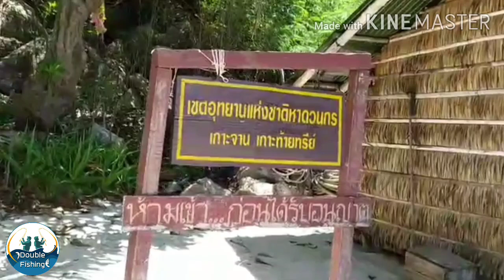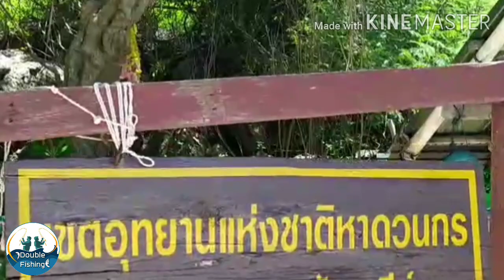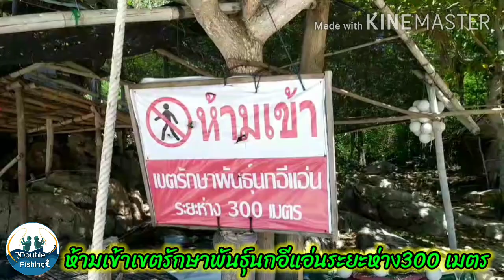# อุทยานแห่งชาติหาดนวกร เกาะจาน เกาะท้ายทรีย์# เขตอนุรักษ์พันธุ์นกอีแอ่น# ห้ามเข้าก่อนได้รับอนุญาต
หาดทรายสวยน้ำใส ธรรมชาติบริสุทธิ์ เป็นเขตอนุรักษ์พันธุ์นกอีแอ่น ห้ามเข้าก่อนได้รับอนุญาต อุทยานแห่งชาติหาดนวกร เกาะจานเกาะท้ายทรีย์